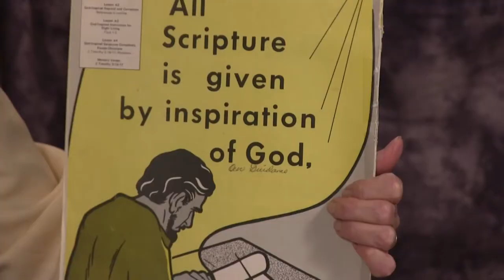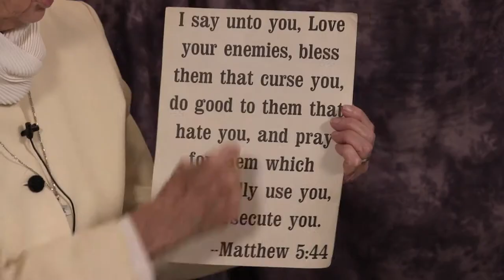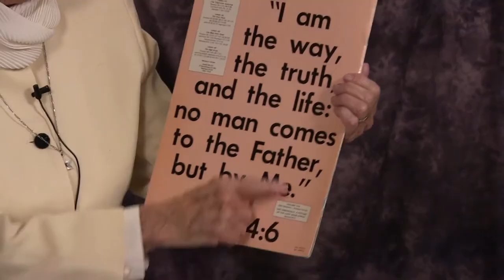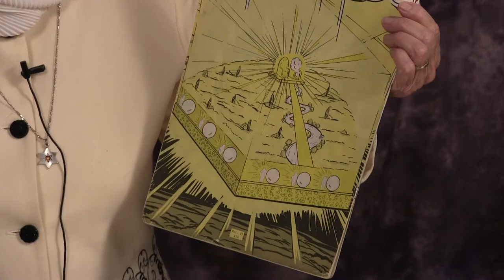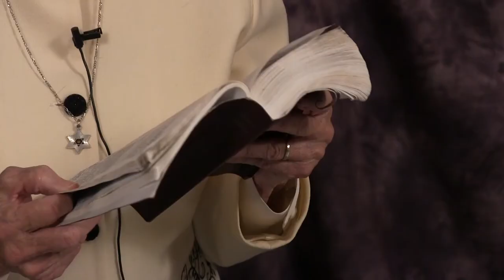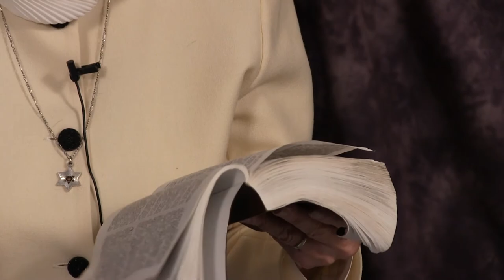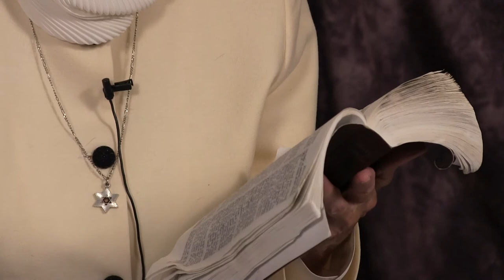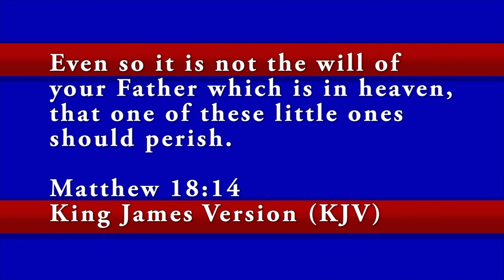Good News: Tribulation Part 6